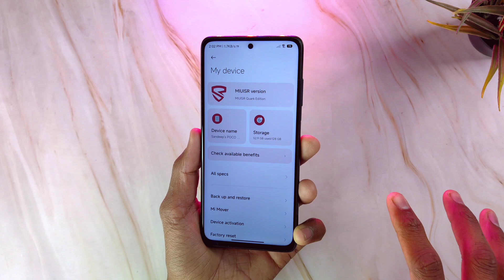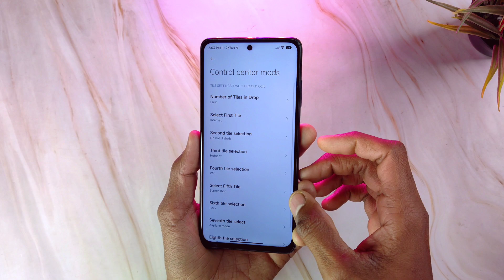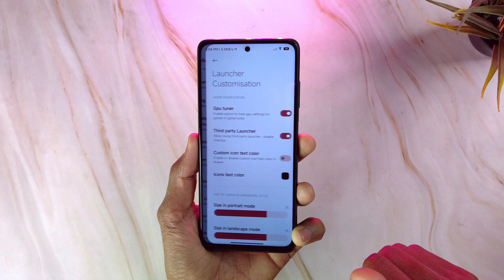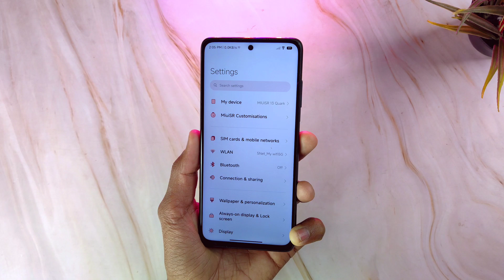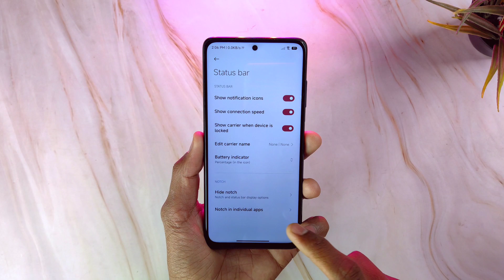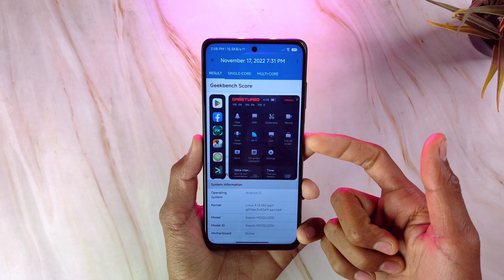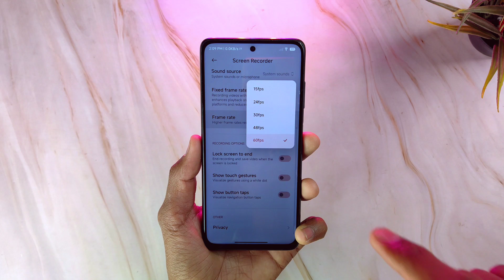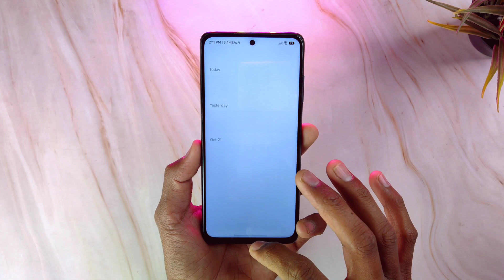MIUISR Quark Beta Edition On POCO X3 Pro - BEST ROM ??